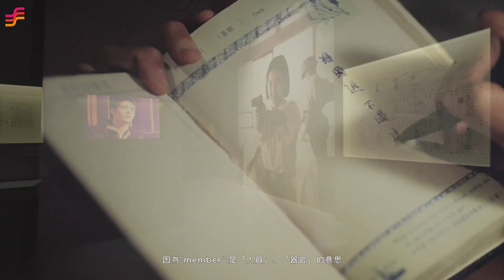非池中藝術網｜臺北市立美術館｜一一重構：楊德昌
"DREAMS OF LOVE AND HOPE SHALL NEVER DIE" – 楊德昌墓誌銘

回顧在楊德昌26年的影視工作中，他通過對電影炙熱的情感
精準且冷靜地呈現出，在臺灣現代化的進程中，那些深刻的社會現象和集體意識。

本次展覽由臺北市立美術館與國家電影及視聽文化中心共同主辦，王俊傑館長與國立臺北藝術大學孫松榮教授共同擔任策展人，歷經三年時間由團隊整理與研究楊德昌導演遺留下來各式手稿、文件與檔案，一方面透過七個轉化楊氏創作核心題旨的主題展間，體現這位臺灣導演獨樹一幟的美學精神；另一方面，則結合已故導演彌足珍貴的文物檔案，首次公布於眾。
▍展覽名稱｜一一重構：楊德昌
▍藝術家｜楊德昌
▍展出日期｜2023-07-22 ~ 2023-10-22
▍展出地點｜臺北市立美術館 (台北市中山區中山北路三段181號)